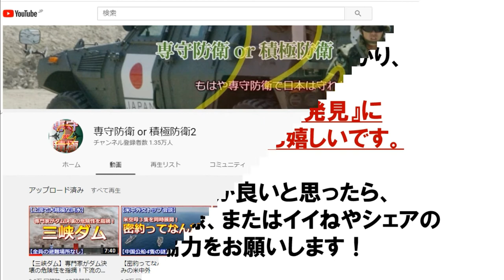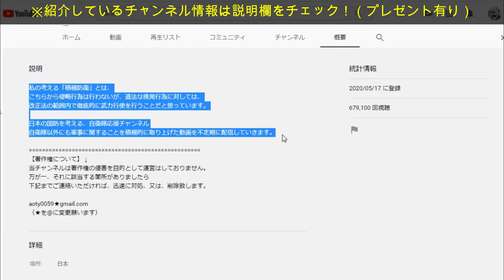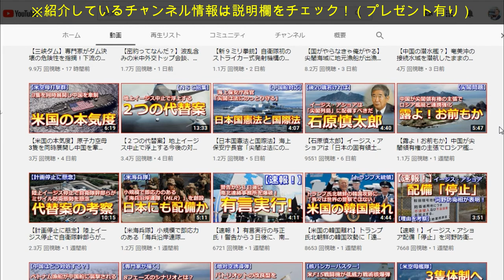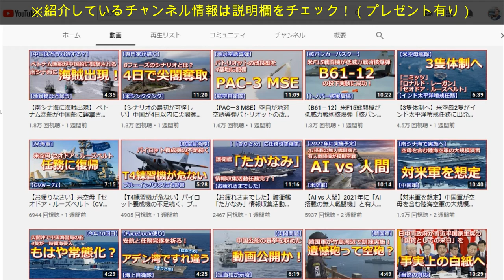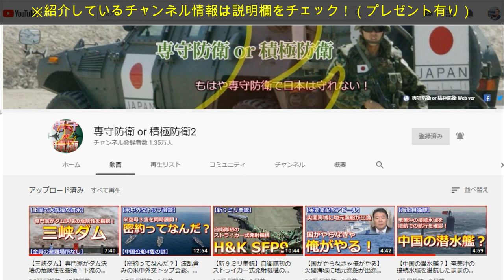第三次世界大戦 世界の軍事情報と日本の国防解説 及川幸久 さんとセットで視聴推奨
1977 年生まれ、19歳になる３つ子の父（男男女）。横浜市在住。性格は好奇心旺盛、嘘がつけない正直者。好きな物は、アボカドとハイボール。尊敬する人は、キングカズこと三浦知良選手と、サムライギタリストMIYAVI。お気に入りの言葉「笑っちゃうくらいブレイクスルーしよう！」